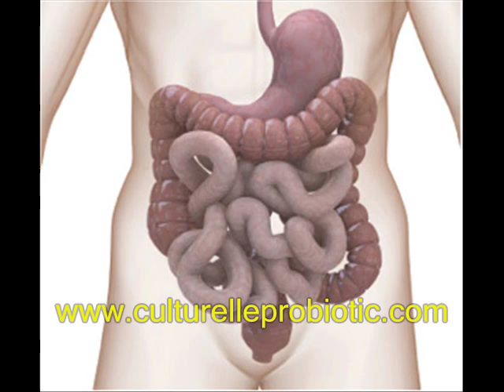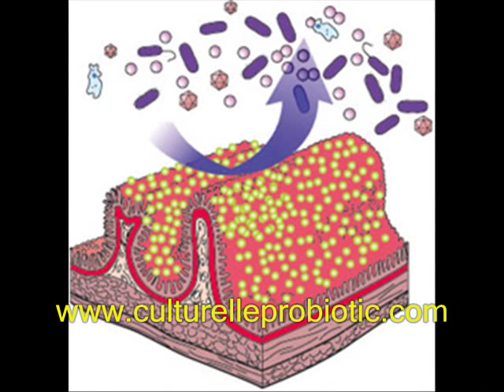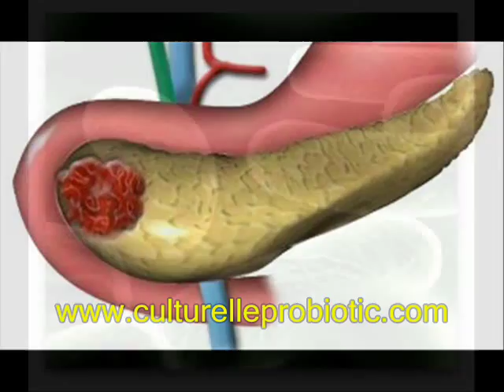Probiotic Side Effects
What are probiotic side effects? Do they exist? Since childhood, we have been hearing that bacterias are bad and are  harmful to our bodies.